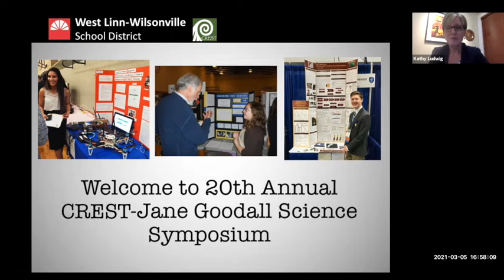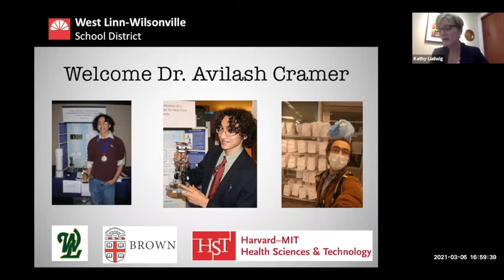Dr. Kathy Ludwig: Welcome Video